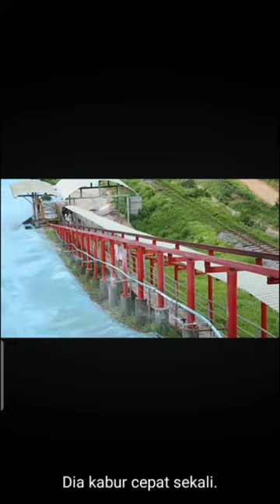honey i'm afraid of heights